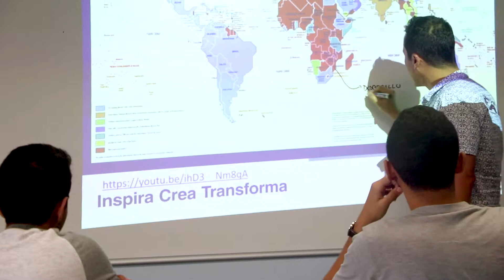José Alberto Toro Valencia. Escuela de Derecho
En estos 16 años las clases de José Alberto Toro Valencia han crecido, cambiado y evolucionado, y los nervios y la rigidez de los primeros años han dado paso a la experiencia, la cercanía y el buen humor que lo convierten en un docente amable y cercano. Así interactúa, todos los días, con los estudiantes de tercero y noveno semestre en una labor que le ofrece retos profesionales todos los días; con los de tercero porque tiene la tarea de motivar la pasión en el recorrido que apenas comienzan, y con los de noveno porque está la responsabilidad de complementar su formación antes de que se enfrenten al terreno laboral. Y en esa labor, según sus estudiantes, se destaca por la articulación que hace de la teoría con los ejemplos de la vida cotidiana.
En un mundo tan convulsionado en los temas de derecho internacional y Derechos Humanos –sus campos de interés-, el verdadero reto de este abogado, magíster en Derecho y en Ciencias Jurídicas, y doctor en Derecho es construir con sus estudiantes una visión crítica, constructiva y propositiva que les permita conocer lo que sucede en el contexto mundial, y entender la importancia de sus contribuciones para cambiarlo desde la academia y la investigación.